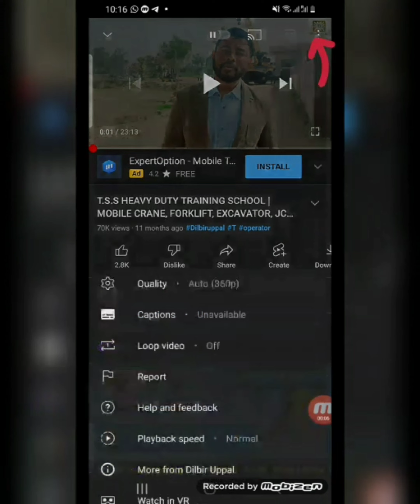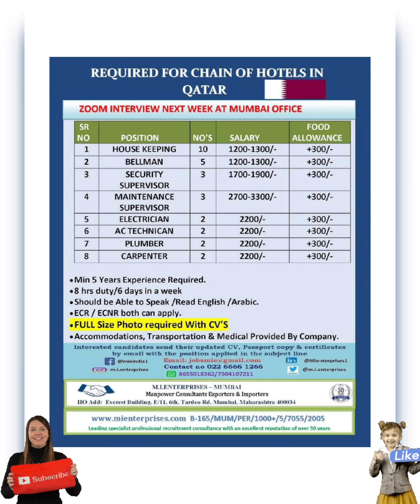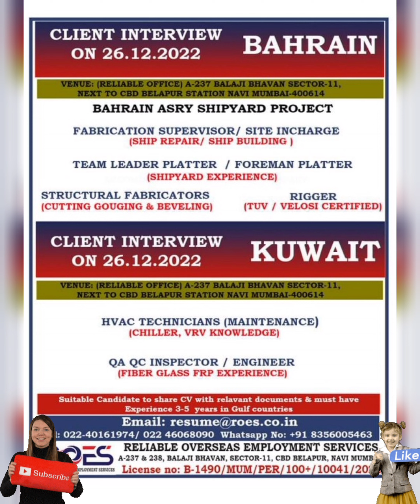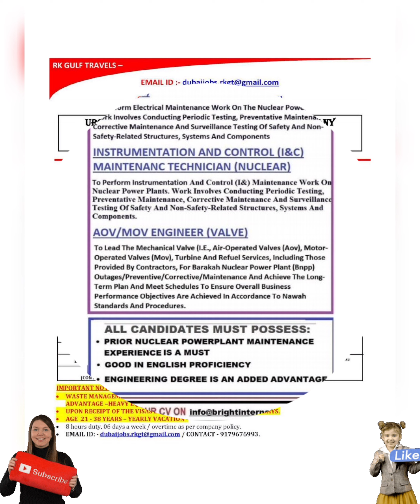ASSIGNMENT ABROAD TIMES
YOGI ASSOCIATES MAN  POWER CONSULTANTS

URGENT REQUIRED FOR OIL AND GAS OFFSHORE ADNOC PROJECT JOBS

Long Term Rotation Job

Walking Interview with Client on 08 November 2022

Venue: TECH SKILL INDIA PVT.LTD. - 6, 13, Andheri - Kurla Rd, ittal Industrial Estate, Marol, Andheri East, Mumbai-59

Position:

✔ SWIMMING POOL OPETRS.

✔ HD DRIVERS (VALID LIC.)

✔ LD DRIVERS (VALID LIC.)

✔ JCB OPERATORS (VALID LIC.)

✔ 16 TON MOUNTED CRANE TRUCK OPERATORS

✔ BOBCAT OPERATORS

✔ WHEEL LOADER OPERATORS

✔ BRUSH PAINTERS

✔ PAINTING FOREMEN

✔ JOINERS

✔ STORE KEEPERS

✔ MASONS

✔ FURNITURE CARPENTERS

✔ LABOURERS (CIVIL)

✔ PLUMBERS

✔ SIGN WRITERS

✔ STEEL FIXERS

✔ FURNITURE/WOOD FINISHERS

✔ CIVIL SUP./ COORDINATORS

✔ HSE OFFICERS

✔ QA/QC INSPECTORS (CIVIL)

✔ SAFETY TECHNICIANS

✔ AUTO CAD CIVIL DRAFTMEN

✔ TECHNICAL CLERKS

✔ CIVIL FOREMEN

✔ QUANTITY SURVEYORS

✔ PERMIT HOLDERS

✔ PLUMBING SUP. / COORD

europe jobs,
europe jobs and visa solutions,
europe jobs for filipino,
europe jobs website,
europe jobs 2022,
europe jobs for pakistani 2022,
europe jobs for sri lanka,
europe jobs and visa solutions reviews,
europe jobs and visa solutions agency,
europe jobs and visa solutions legit or not,
europe job agency in kerala,
europe job agency,
europe job agency in india,
europe country job agency,
jobs at europe,
how to apply europe jobs from india,
how to apply online jobs in europe,
agriculture jobs in europe,
acca
oil and gas jobs in europe,
automobile jobs in europe,
how to apply for software jobs in europe from
URGENT REQUIREMENT FOR ADNOC OFFSHORE PROJEC JOBS IN ABUDHABI UAE

FREE RECRUITMENT

An International Co. requires for their Oil & Gas- Offshore LONG TERM Project

Position:

1. SR TECHNICIAN ROTATING

2. ROTATING TECHNICIAN

3. R MECHANICAL TECHNICIAN

4. MECHANICAL TECHNICIAN

5. SR TECHNICIAN PSV (VALVE)

6. VALVE TECHNICIAN

7. R ELECTRICAL TECHNICIAN

8. ELECTRICAL TECHNICIAN

9. SR INSTRUMENT TECHNICIAN

10. INSTRUMENT TECHNICIAN

11. R FIRE AND GAS TECHNICIAN (F&G)

12. FIRE AND GAS TECHNICIAN (F&G)

13. MECHANICAL FITTER